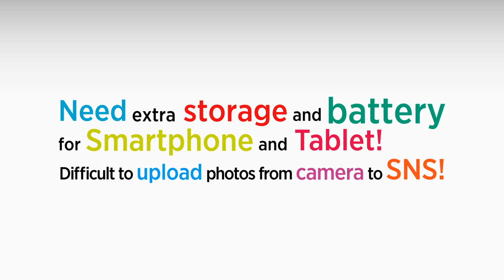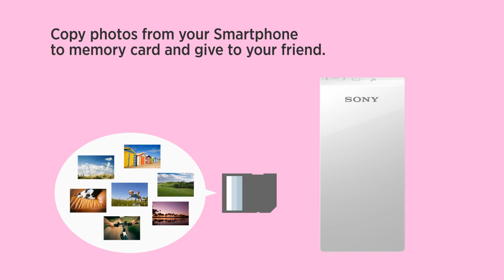Portable Wireless Server "WG-C10"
Sony's new Portable Wireless Server gives consumers new options for storing and sharing content at home or on the road from mobile devices such as smartphones, tablets and PCs.  The versatile device also serves as a battery charger, card reader/writer and additional storage, giving users added control when managing data such as photos, videos, music files and office documents.